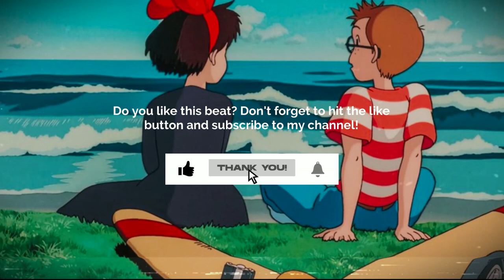[FREE] GUITAR TYPE BEAT -